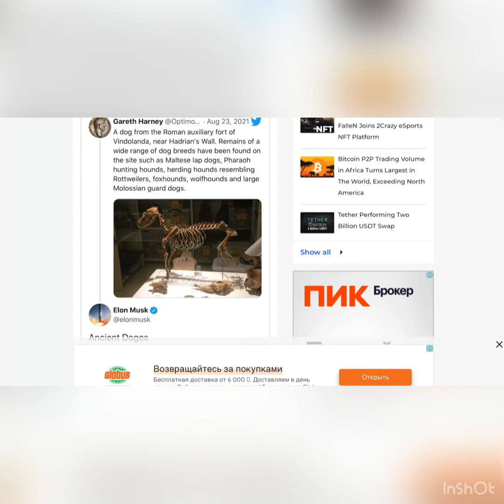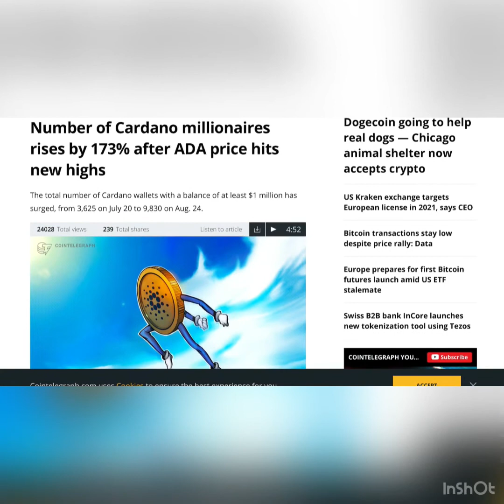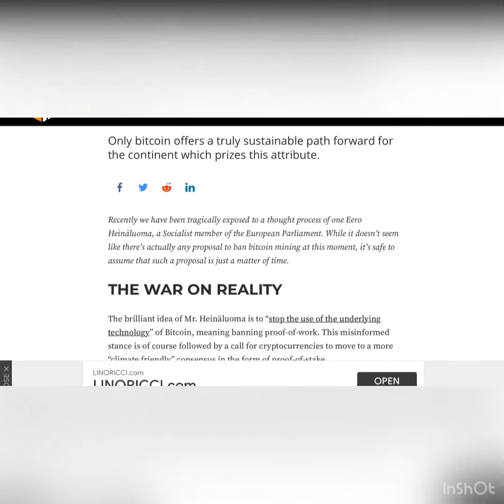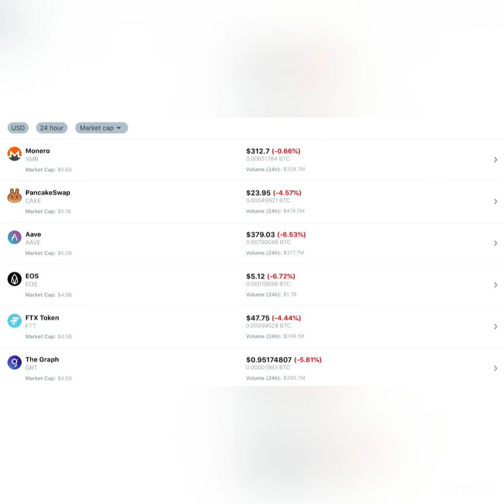Elon Musk Touts Dogecoin, Referring to “Ancient Doges”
📈 Tesla CEO is pumping his beloved Dogecoin in what some may call a very…"original"...manner, without posting memes this time

💭 This time, however, he has commented on a picture of an ancient dog from the Roman auxiliary fort of Vindolanda, near Hadrian's Wall. The image was published by Gareth Harney, owner of the Twitter account dedicated to Ancient Rome and boasting around 61,200 followers.

Musk referred to the skeleton as "ancient Doges," bringing on a wave of enthusiastic comments about the most popular meme coin from the DOGE community.

🚀 Terra Token LUNA Sets Another New All-Time High

LUNA broke $34 for the first time today.

Number of Cardano millionaires rises by 173% after ADA price hits new highs

The total number of Cardano wallets with a balance of at least $1 million has surged, from 3,625 on July 20 to 9,830 on Aug. 24.

🤙BITCOIN IS THE SUSTAINABLE MONEY EUROPE DESERVES

Only bitcoin offers a truly sustainable path forward for the continent which prizes this attribute.

Recently we have been tragically exposed to a thought process of one Eero Heinäluoma, a Socialist member of the European Parliament. While it doesn’t seem like there’s actually any proposal to ban bitcoin mining at this moment, it’s safe to assume that such a proposal is just a matter of time.